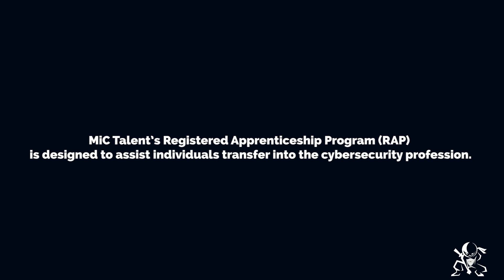Lewis Lighty Debourg - Getting into Cybersecurity